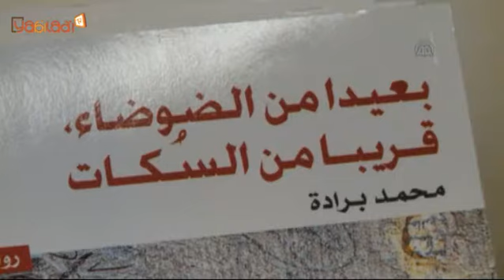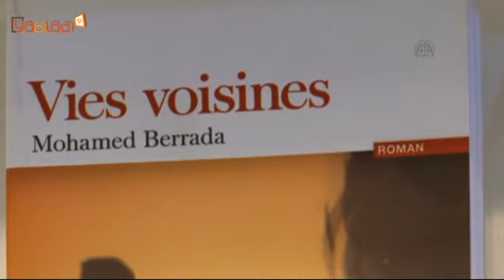محمد برادة: نشرت روايتي في المشرق والمغرب لأحل مشكلة التوزيع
قال الناقد والروائي المغربي، محمد برادة، إنه نشر روايته الأخيرة "بعيدا من الضوضاء، قريبا من السكات" بدار مشرقية (دار الآداب البيروتية)، وأخرى مغربية (دار نشر الفنك) لحل مشكلة التوزيع، التي يعاني منها الكتاب المغربي.